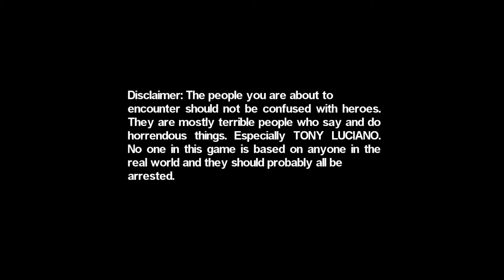Babydoll stripper Cherry girl - Blue Estate Gameplay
Blue Estate Gameplay with stripper babygirl Cherry